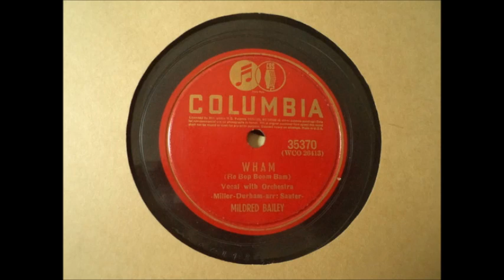Mildred Bailey - Wham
Mildred Bailey (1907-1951) recorded this on the Columbia label on January 25, 1940.